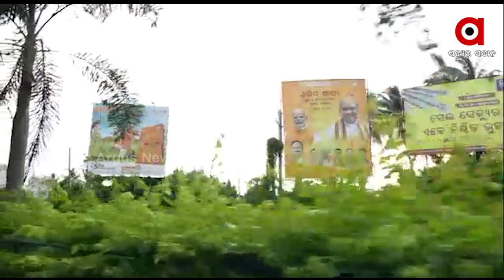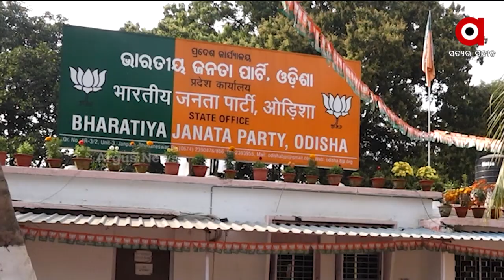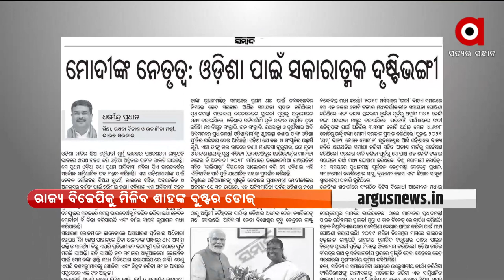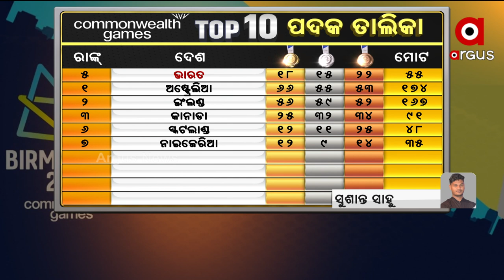PrathamKhabar@ 7 am | 8 August 2022 | Argus News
+ ଓଡ଼ିଶାରେ କେନ୍ଦ୍ର ଗୃହମନ୍ତ୍ରୀ ଅମିତ ଶାହ

+ ରାଜ୍ୟ ବିଜେପିକୁ ମିଳିବ ଶାହଙ୍କ ବୁଷ୍ଟର ଡୋଜ୍

+ ରାଜ୍ୟରେ ଲଘୁଚାପ ବର୍ଷା ଜାରି

+ ବର୍ମିଂହୋମ ରାଜ୍ୟଗୋଷ୍ଠୀ କ୍ରୀଡ଼ାରେ ଭାରତର ସଫଳତା ଜାରି

+ ଆଜି ଶ୍ରାବଣ ମାସର ଶେଷ ସୋମବାର